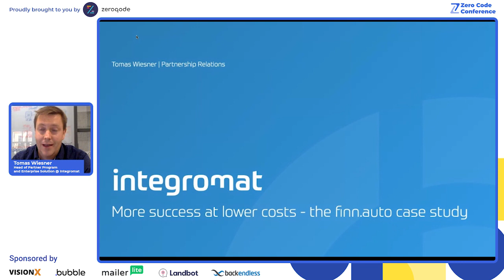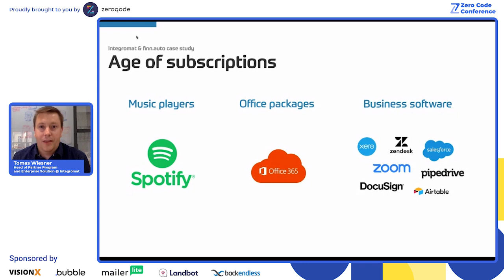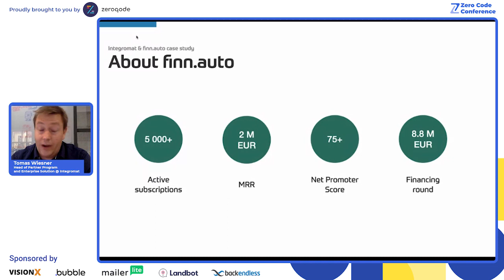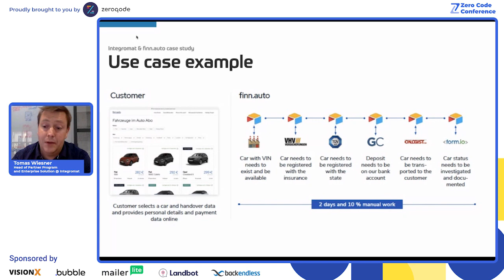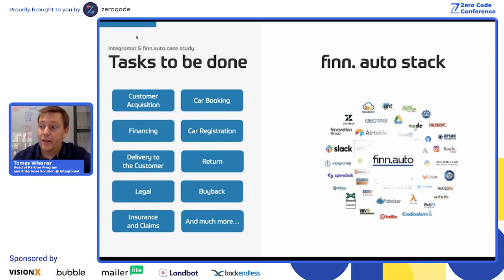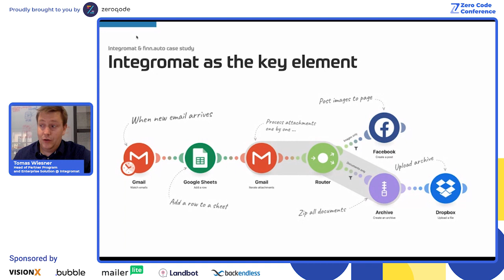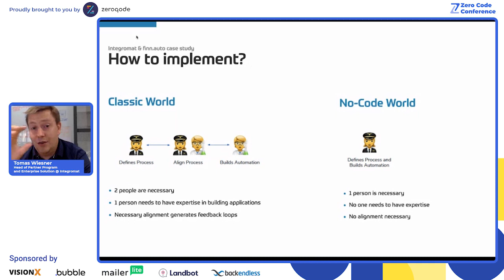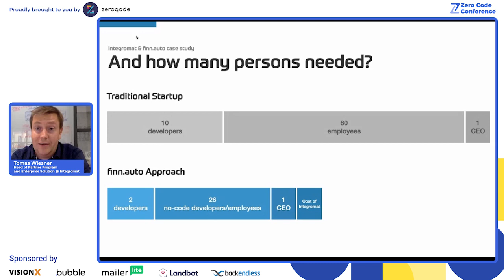How to Build Successful Product at Lower Costs With No-Code (TOMAS WIESNER, Head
Tomas Wiesner, Head of Partner Program and Enterprise Solution @Integromat talks about no-code and how it can help you have more success with less development costs.

What is Zeroqode?

Zeroqode is a suite of no-code products and services for launching your ideas fast and easily

With Zeroqode you can now build scalable and robust apps 10X faster and cheaper without coding, tech co-founders, or financing.

No more code, no more excuses! Start building now!